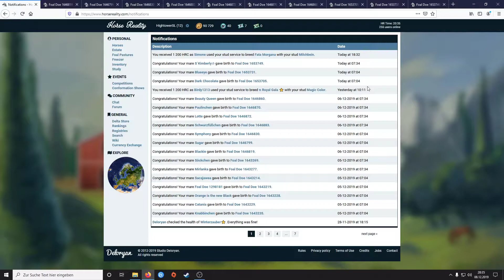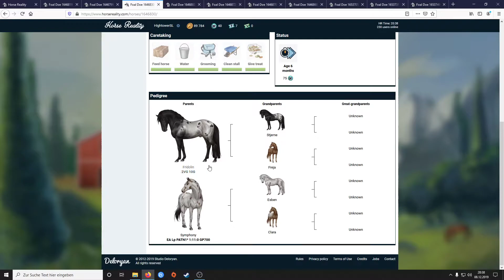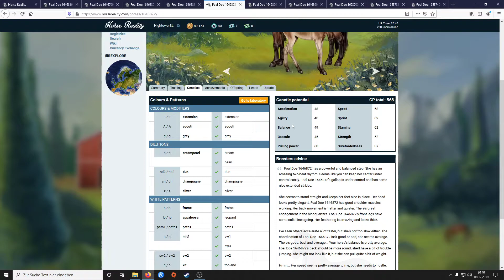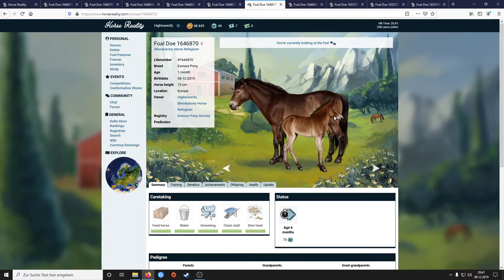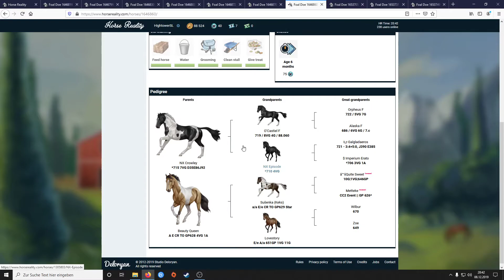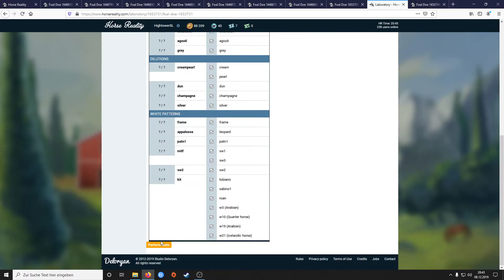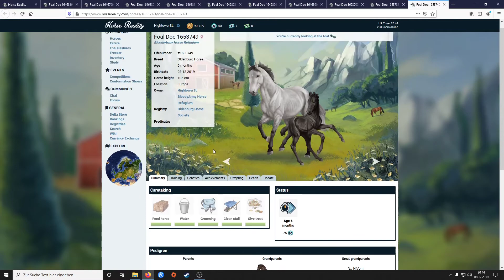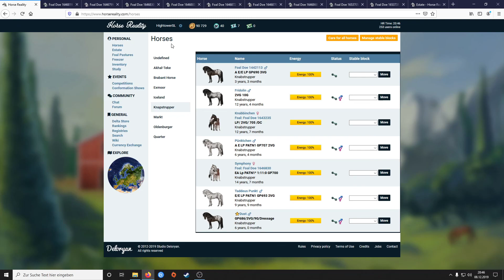Horse Reality #90 Viele bunte Fohlen ;)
Deloryan